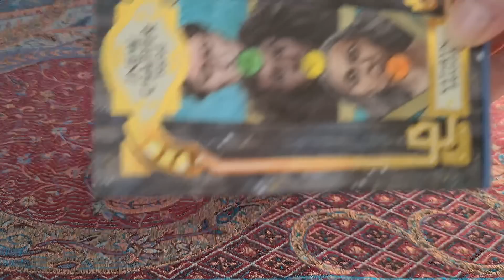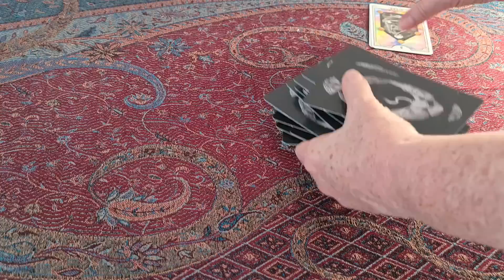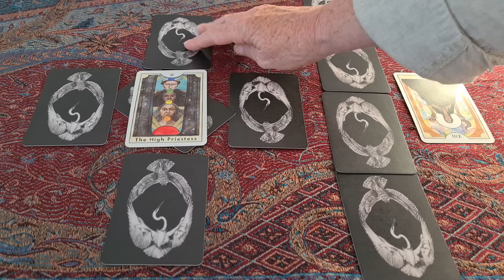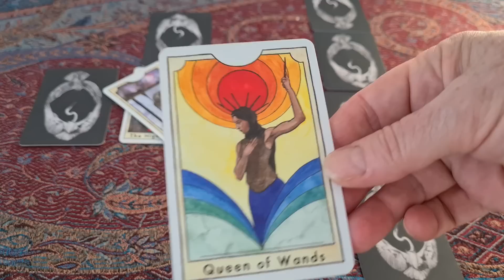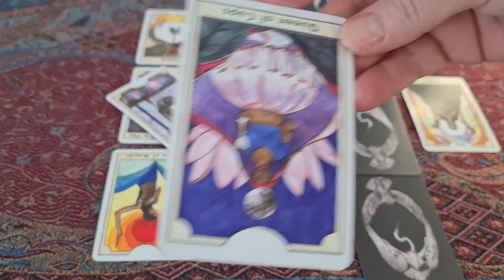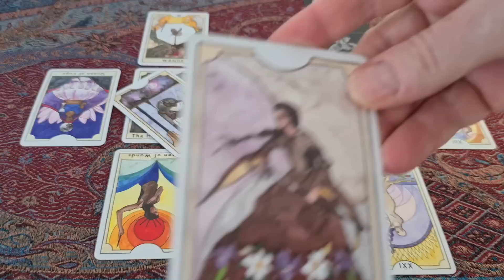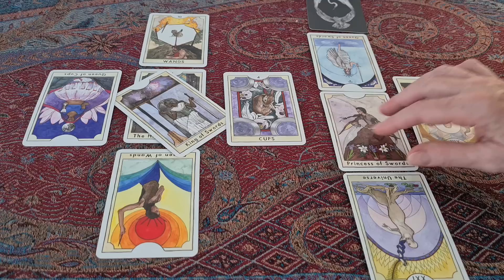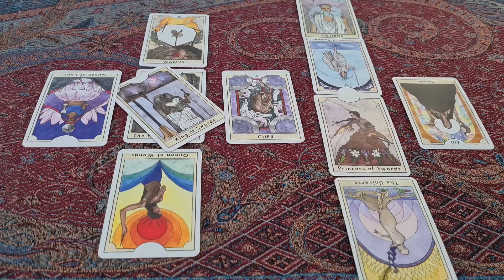160. Returning point. Is it all about Netflix?